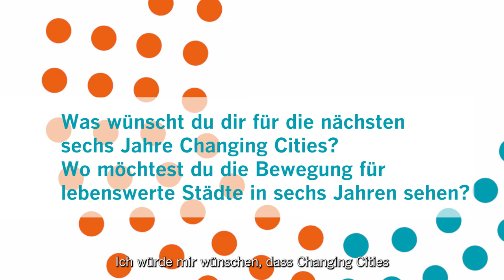Kerstin: „Wir hatten ein klares Ziel vor Augen.“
Changing Cities hat sich in den letzten sechs Jahren zu einer anerkannten Organisation entwickelt. Vorstandsmitglied Kerstin ist stolz darauf, möchte sich aber nicht auf dem Erreichten ausruhen. Welche Ziele sie sich für die Zukunft setzt, verrät sie im Interview.

Du möchtest Kerstin bei ihrem Aktivismus unterstützen? Dann werde Fördermitglied! Schon mit 10 Euro im Monat hilfst Du Changing Cities bei der Organisation von Demonstrationen, dem Anmieten von Veranstaltungsräumen oder dem Druck von Plakaten und Stickern.

Weitere Interviews und Profile von Changing Cities-Aktivist*innen findest du auf unserer